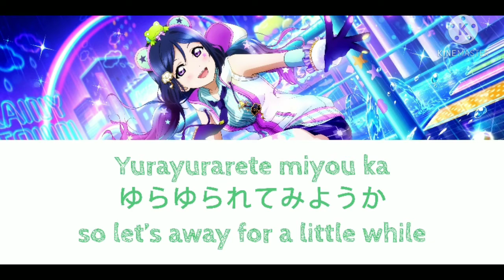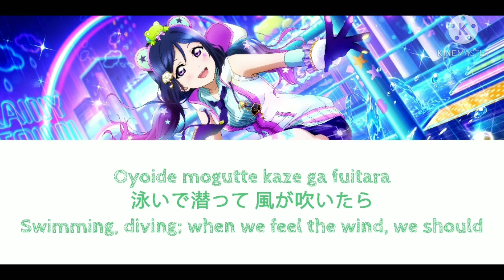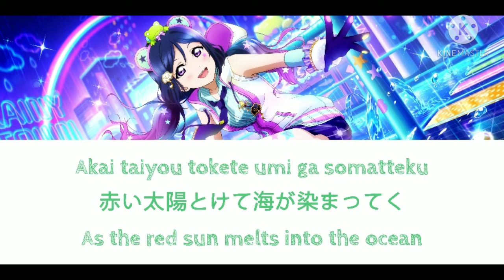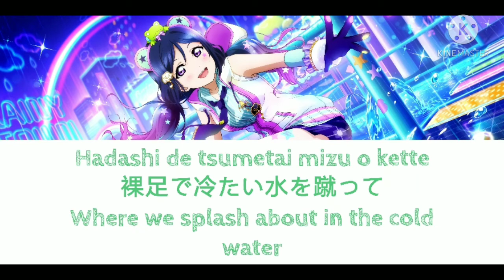Motto ne! (もっとね!) - Kanan Matsuura (松浦果南) (Rom/Kan/Eng Lyrics) | Love Live!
Didn’t forget her birthday at all. Hope this one can entertain you. Also, I'm still uploading a video for Saturday.

Motto ne! (もっとね！ lit. More!) is a song from Kanan Matsuura's first solo album. It was released on February 10, 2021.
The song is written by Aki Hata, composed by Kanata Okajima and pw.a, and arranged by pw.a.